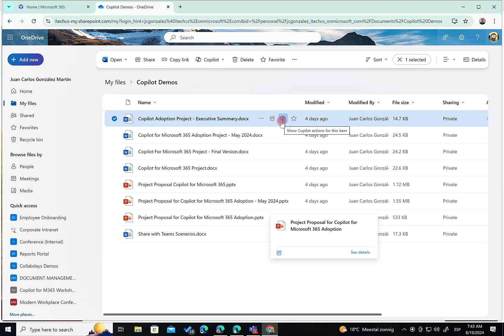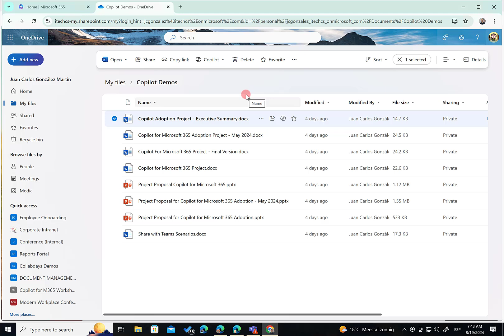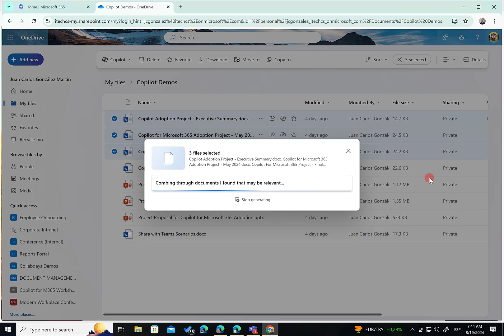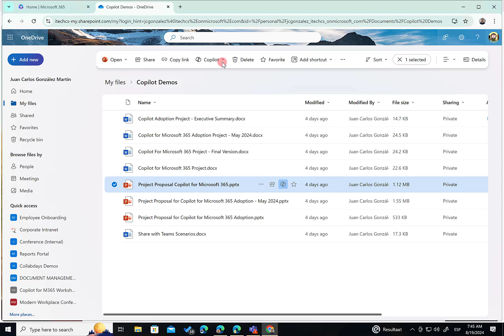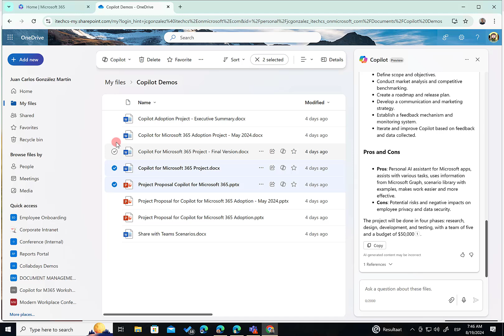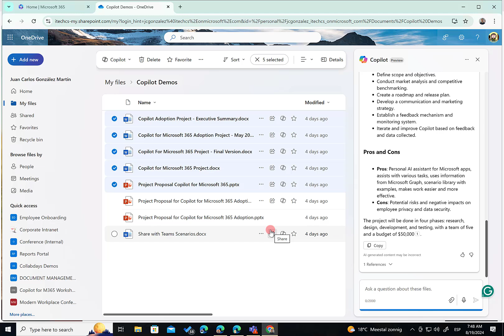Microsoft 365 - Resumir archivos con Copilot en OneDrive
En este video muestro como podemos resumir archivos con Copilot en OneDrive:
👉 Con seleccionar un archivo ya estamos listos para resumirlo
👉 Bonus: Podemos seleccionar hasta 5 archivos y pedirle a Copilot que nos lo resuma